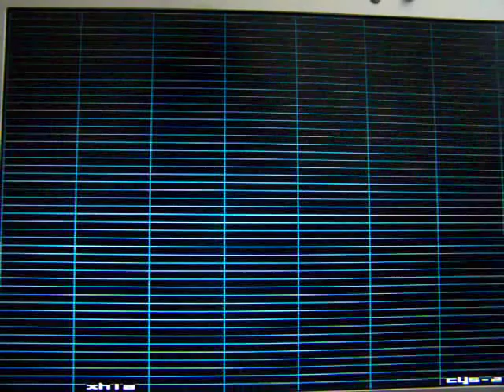Caramelldansen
Damnit...almost a FC. Another camera video.

2X, Apocalypse arrows
Style: One-handed